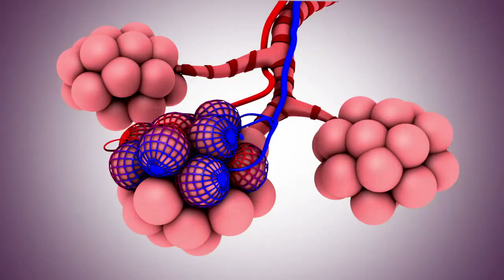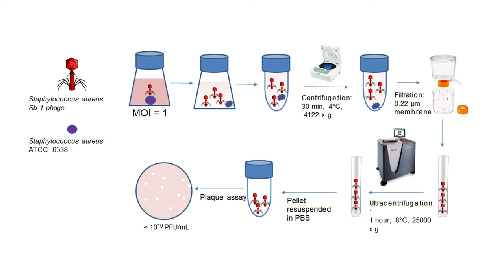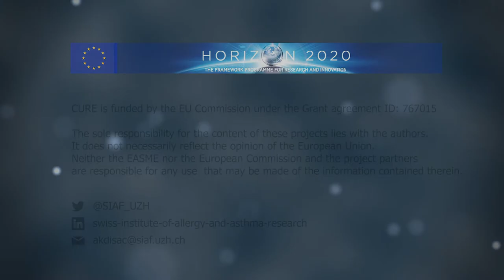CURE - Constructing a ‘Eubiosis Reinstatement Therapy’ for Asthma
Prof., M.D., Cezmi Akdis, Director SIAF (Schweizerisches Institut für Allergie- und Asthmaforschung  / Swiss Institute of Allergy and Asthma Research) in Davos, Graubünden, presents the H2020 FET Open  project CURE